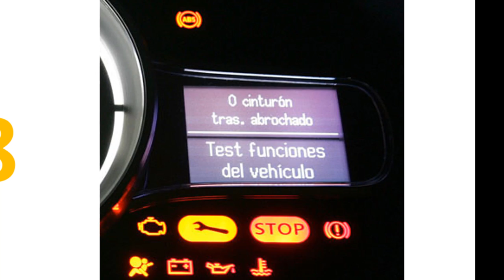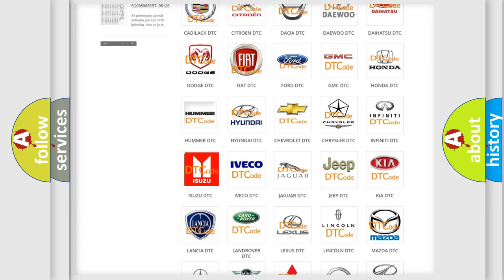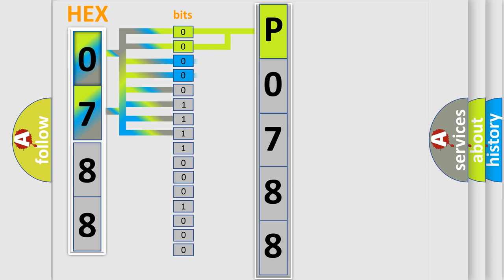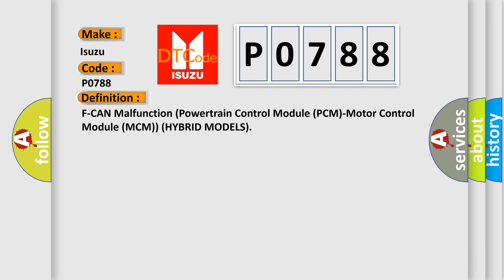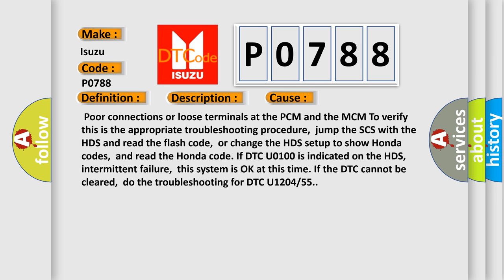DTC Isuzu P0788 Short Explanation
Contents:
0:21 Basic DTC analysis according to OBD2 protocol standard.
1:48 Insight into programming
2:58 A diagnostically understandable description of the Diagnostic Trouble Code
3:05 Basic error definition

Make:
Isuzu
Code:
P0788
Definition: